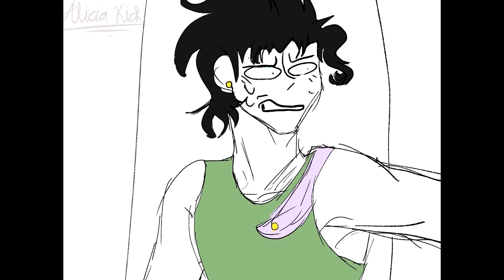Jojo Comic Dub Jotaro Multiverse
What if there was a Jotaro multiverse and all the Jotaro's met up. How would they react to each other?! Find out in this very bizarre JoJo comic dub XD
Credits and Permission: